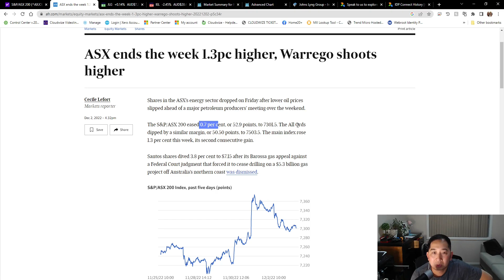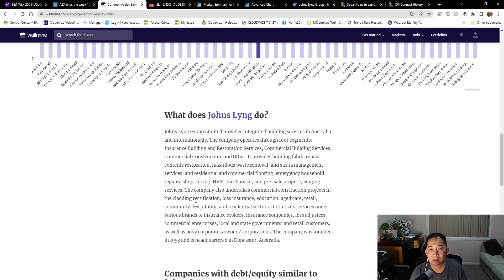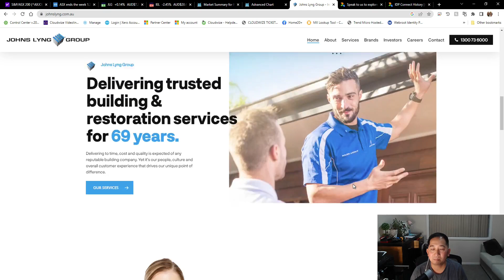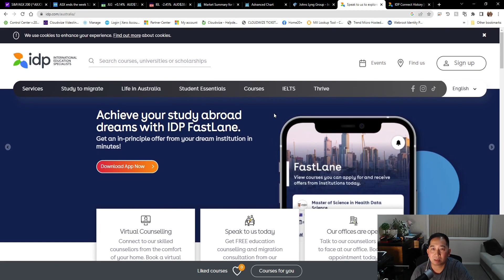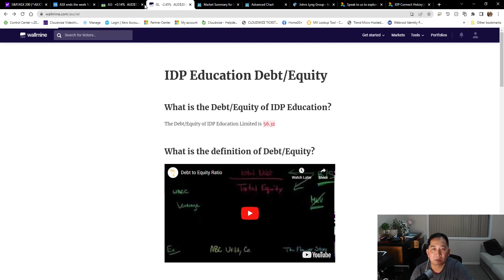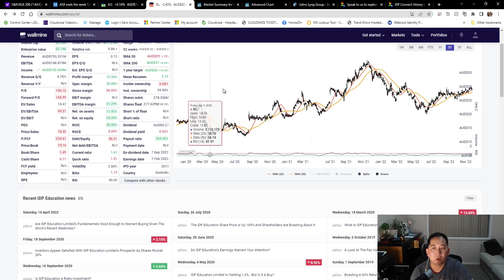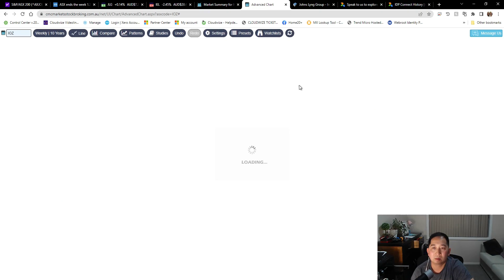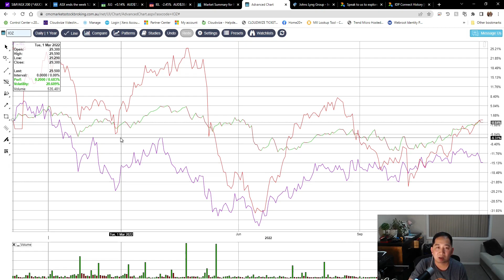Giới thiệu về 2 công ty triển vọng JLG và IDP của Sàn ASX tại Úc. Bạn có nên mua?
Các bạn có thể đọc thêm ở :
Asx investors for Vietnamese
Cuộc sống ở Úc
Hướng dẫn đầu tư cho người Việt
Thong tin cho Nguoi Viet Uc Chau ve thi truong chung khoang
Đầu tư thông minh và sớm nhé các bạn
- Invest Early - So sánh các flatforms đầu tư ở  Úc tại đây